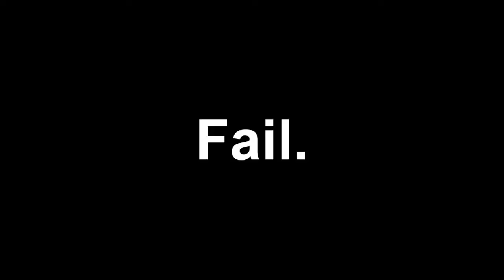Red Dead Redemption ROLE PLAY:OUTLAWS: Arson and Carriage Robbery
Me and my friend role play on red dead redemption multiplayer as outlaws commiting crimes. We aim to commit a series of crimes and avoid the law. In this series we want to show the potential of red dead redemption if it were to have a role playing mod made for the game. Can't wait to do this on Grand Theft Auto V when it is released. Want to role play with us? Send a message and we will invite you to the lobby.